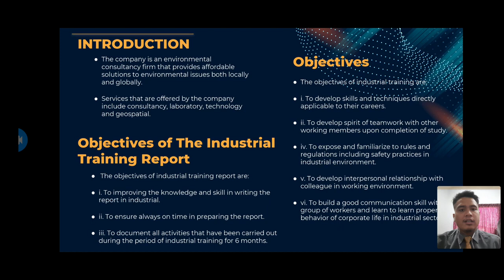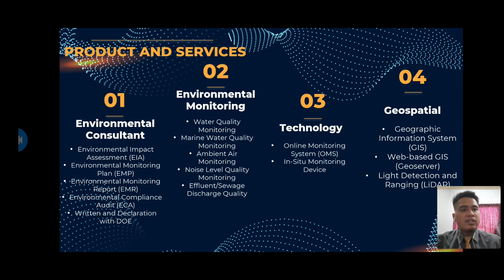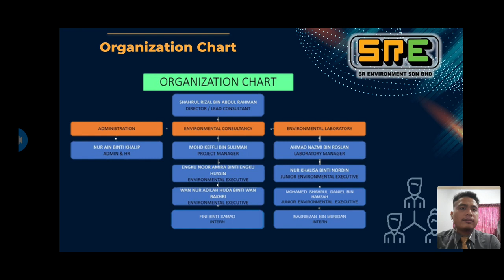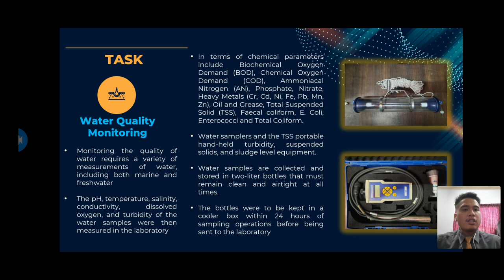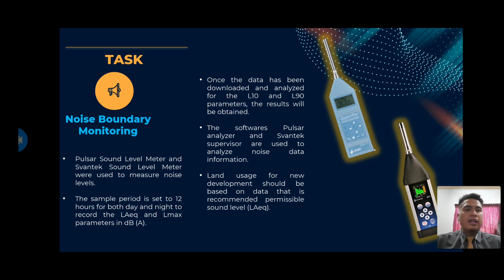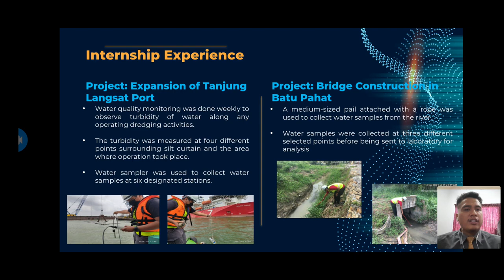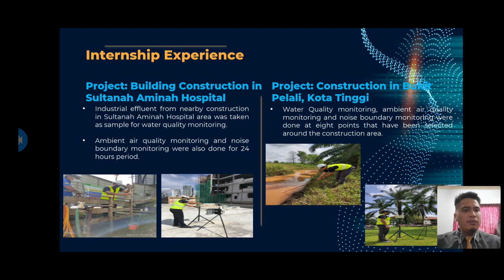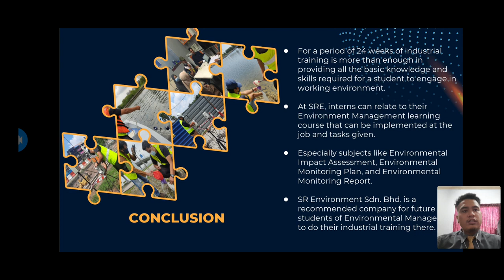194857 Industrial Training Video Presentation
By Masriezan